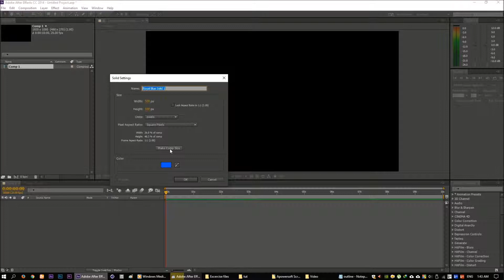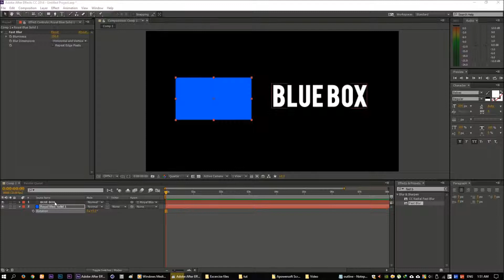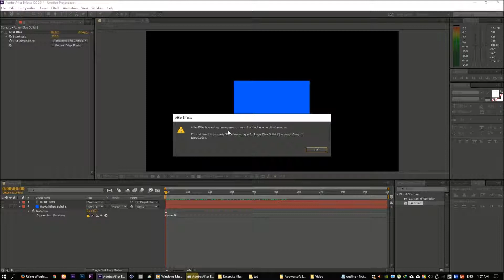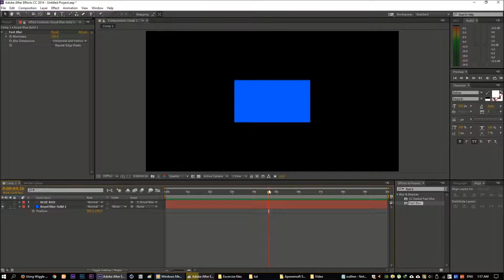Adobe After Effects Bangla Tutorial for Beginners - Episode 03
অ্যাডোবি_আফটার_ইফেক্টস বাংলা টিউটোরিয়াল এর এই পর্বে সফটওয়ারটির প্রি-কম্পোজিশন, প্যারেন্টিং এবং বেসিক এক্সপ্রেশন সম্পর্কে ধারণা দেয়া হয়েছে।